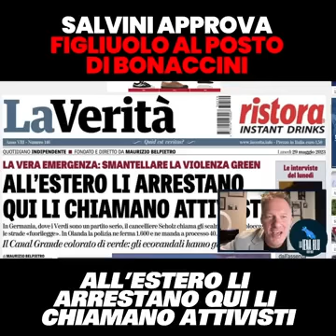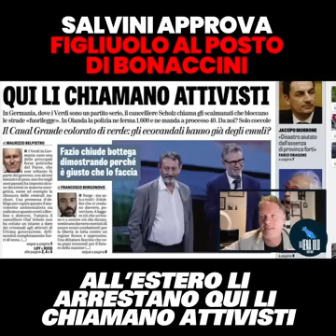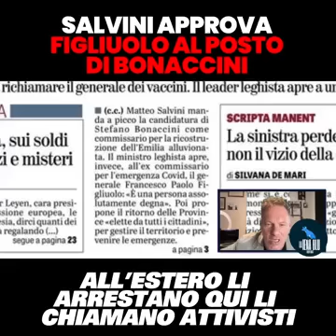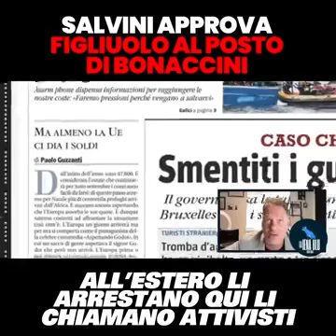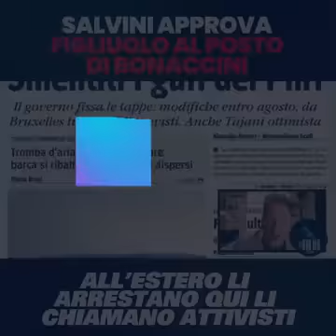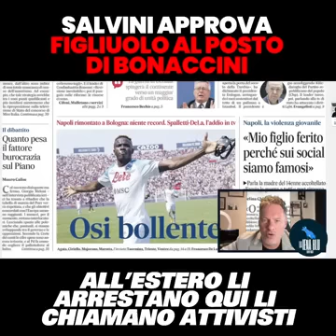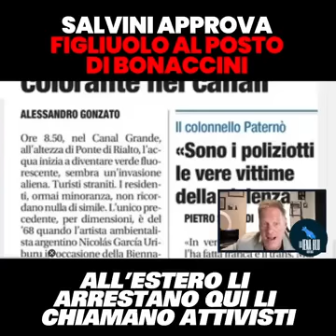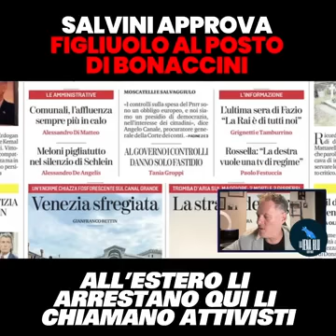Robby Giusti - ALL'ESTERO LI ARRESTANO... QUI LI CHIAMANO ATTIVISTI (29.05.23)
- Robby Giusti - ALL'ESTERO LI ARRESTANO... QUI LI CHIAMANO ATTIVISTI
Tra le prime pagine di oggi (29.05.23)